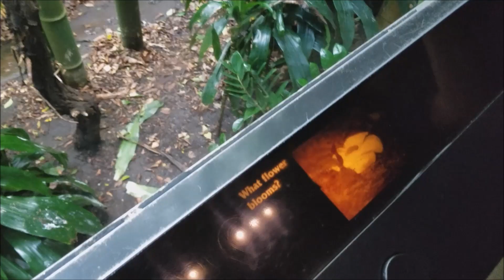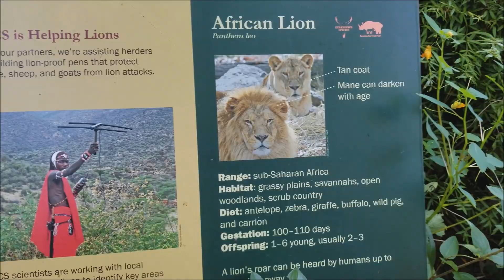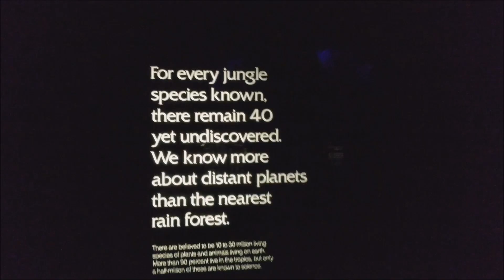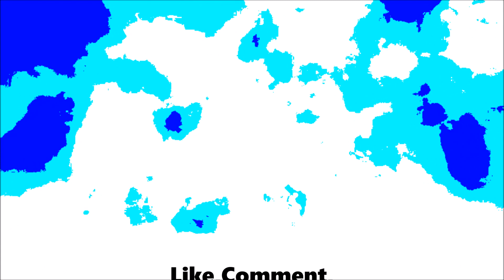Bronx Zoo (Gorilla just chillin!)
Guys I know I haven't been keeping up with a schedule but now I'm thinking on Doing vlogs every Saturday and so on They will progress. And Stay Cool!